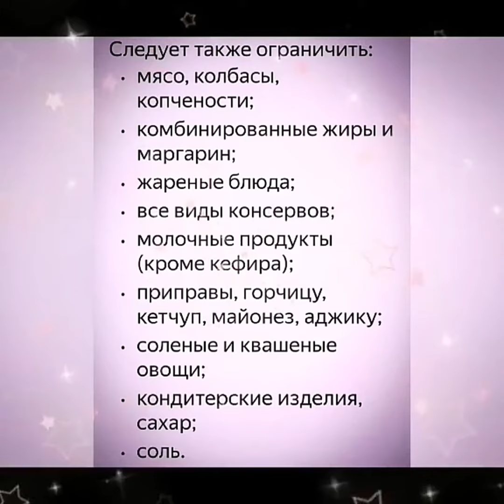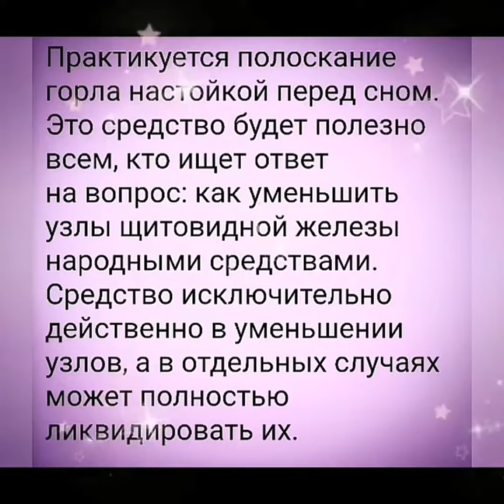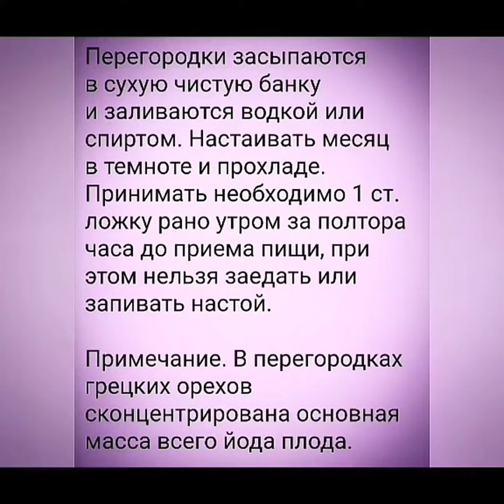Как лечить щитовидку своими средствами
➤➤➤О НАС: Канал посвящен Household Советам для дома✓ Способам применения разных средств ✓Полезным советам для жизни ✓Ремонту своими руками в домашних условиях ✓ Методам и находкам в быту ✓ ... и многое другое. Для любителей полезных советов и лайфхаков пригодящихся в быту!